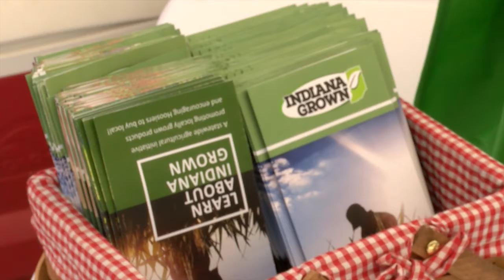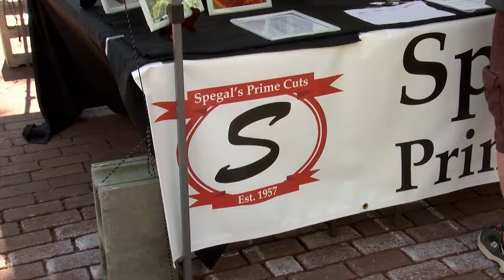Indiana Grown Puts Members In Spotlight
The Indiana Grown initiative's signature event returned today to downtown Indianapolis. Program Manager Heather Tallman says the Monumental Marketplace has already paid dividends in its two-year history.